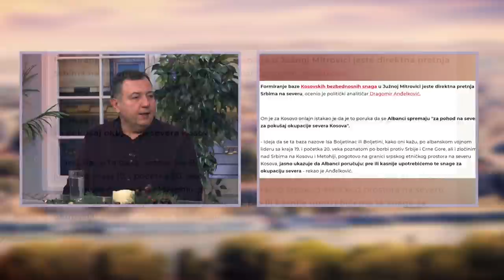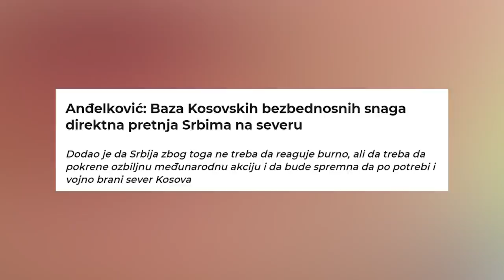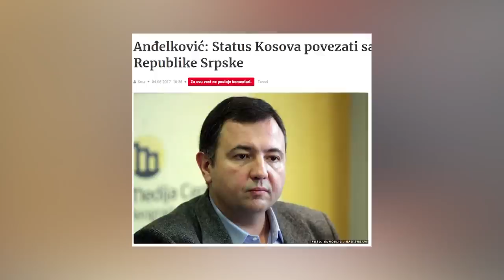Da li je "Otvoreni Balkan" bolji i evrointegracija? - DJS - (TV Happy 23.12.2021)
Gost: Dragomir Anđelković - Analitičar